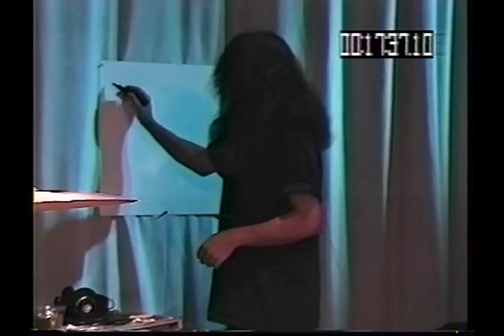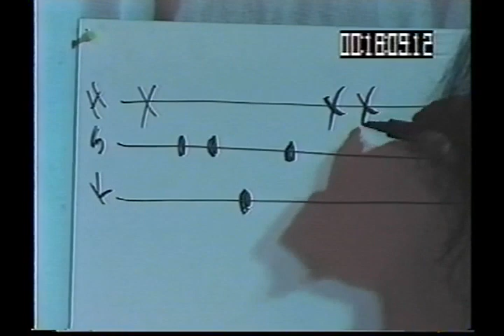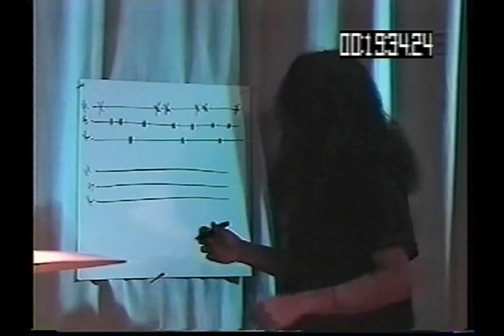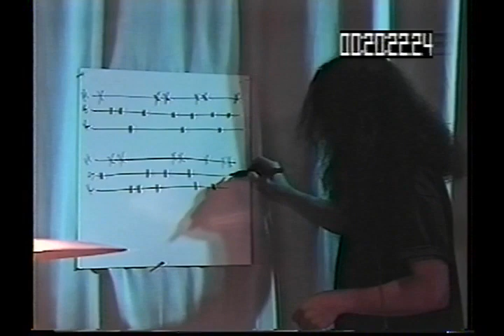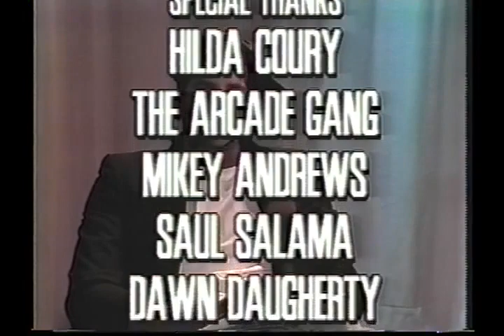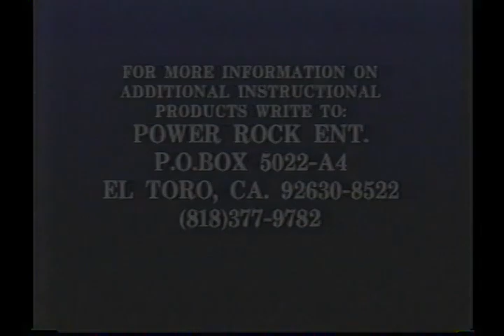Fred Coury 1993 Drum Instructional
1st gen VHS to DVD